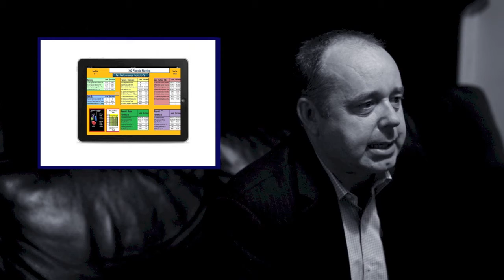How to View Your Vital Performance Metrics Through the Eyes of An Eagle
Tool to manage a company